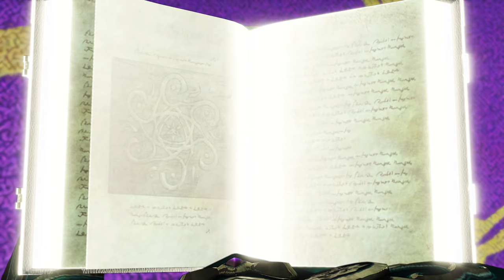Dragon Quest XI S [Project Rebuild] P13: Sniflheim/Snarlfelt/ Hekswood/Royal Library/Krystalinda